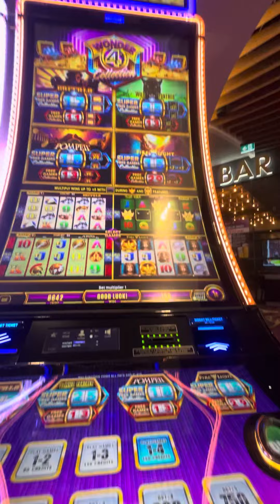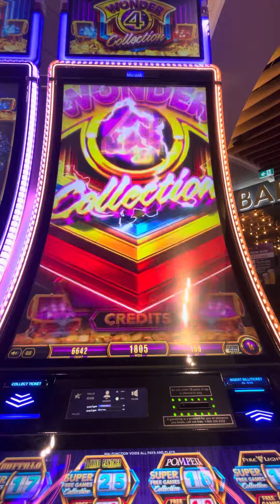FREE SPINS!! Whoop whoop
Ace casino Calgary slot machine Free games